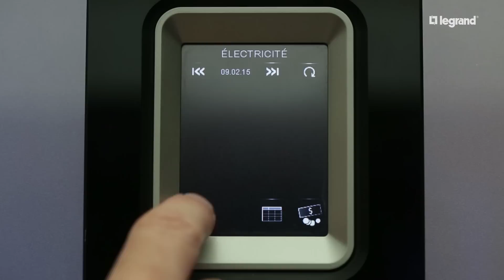Innovation at the heart of the Legrand internet of things for lasting benefit to users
The growth of the market for connected devices is opening up a new era for the building sector. Already a player in this Internet age, Legrand is convinced that the expansion of the Internet of Things will lead to growth in so-called “smart” solutions for both private individuals and professionals.